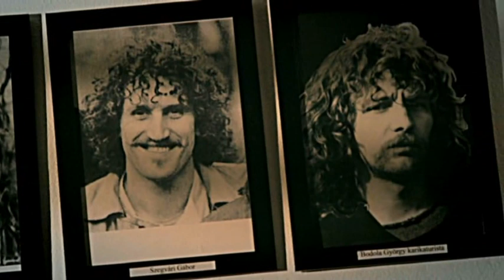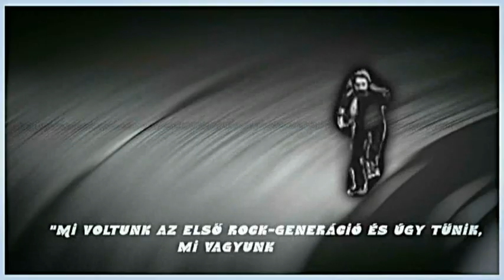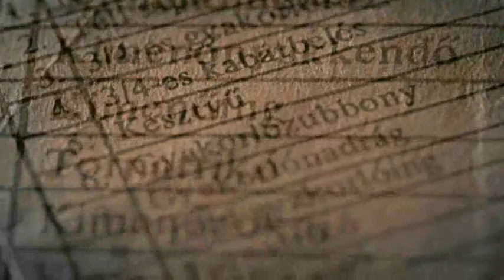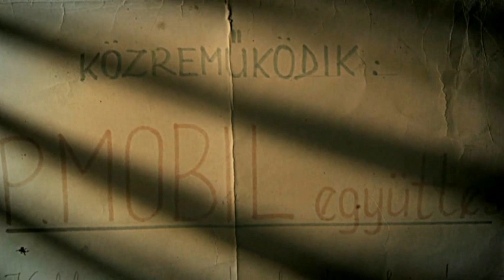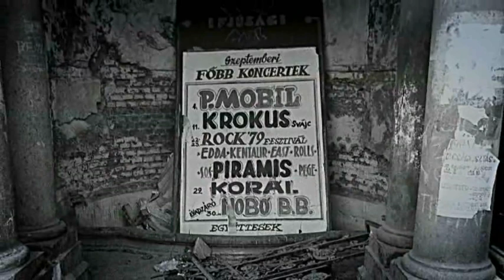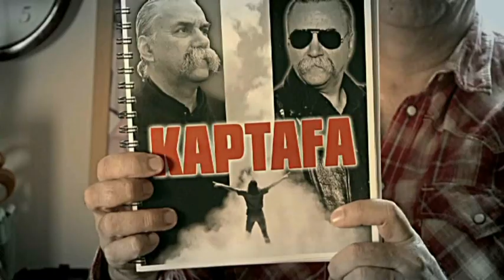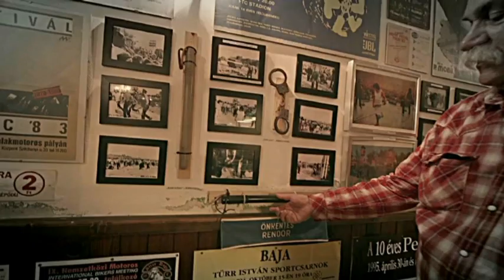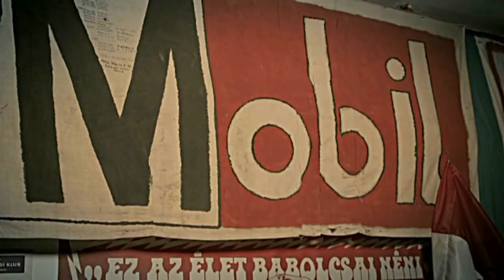P.Mobil Official Bootleg - Tudom, hogy ki vagyok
Portréfilm Schuster Lórántról, a P.Mobil együttes vezetőjéről
Duna Tv 2015. május 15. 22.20
szerkesztő - riporter: Völgyi Tóth Zsuzsa